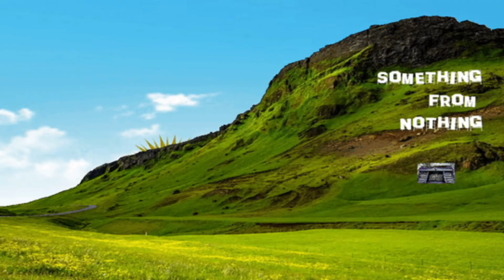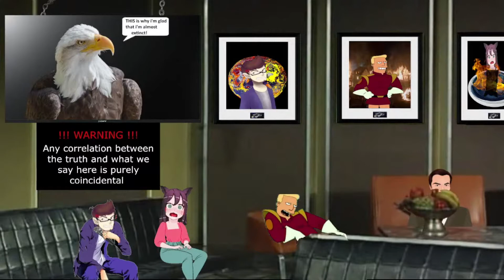Something From Nothing Clip - Delirium Dicta AKA Stoopid Laws part deux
THE F US!

Cheesemondo, Mallory, Boomah and Ardawen discuss